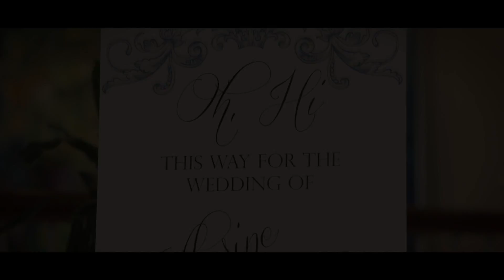Gorgeous Winter Wedding at Queens Landing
Please get in touch with me if you have any questions.

Music
Lights & Motion - Glow
Landon Austin - Once In A Lifetime
Tim Halperin - Forever Starts Today